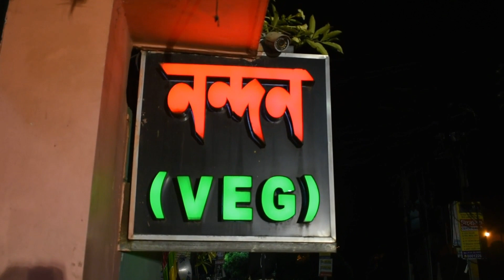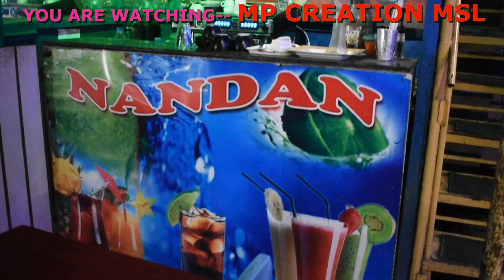EATING CHALLENGE SHOW IN BENGALI..PL SEE EATING CHALLENGE SHOW.EATING SHOW IN NANDAN RESTURENT.ENJOY